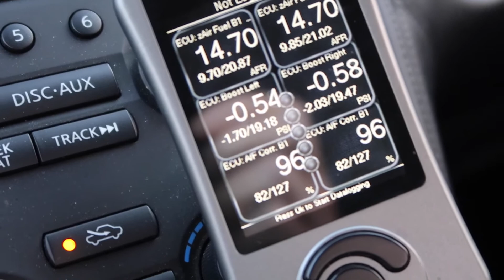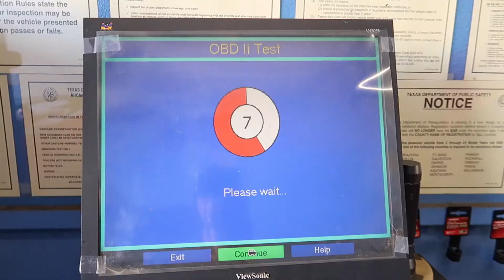INSPECTING the GT R | FIASCO 225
Music Mixed by:
Dj Quads
Sweden

Gear List:
BIG Camera Canon 70D
Canon 10-18mm
Canon 18-135mm
Rode VideoMIc
Joby Tripod
Joby Ball Thing for Tripod

Small Cameras
Canon G7X Mark II
GoPro Session 5

Drones
DJI Phantom 4
DJI Mavic Pro

Editing
Final Cut Pro X 10.2
Macbook Air 11 inch
WD My Passport Ultra 1TB